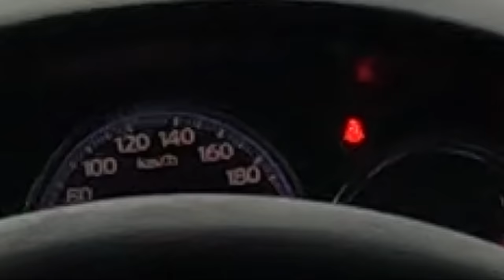POV KARLI YOLDA KALDIK EVİ ZOR BULDUK